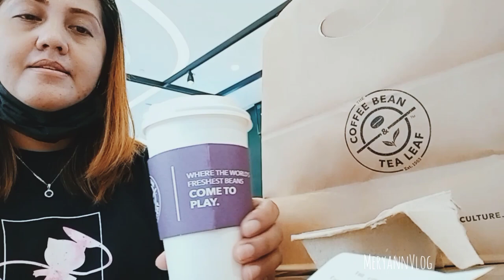EP¹³|ME,AS AN OFW|ofwmsia|life of ofw